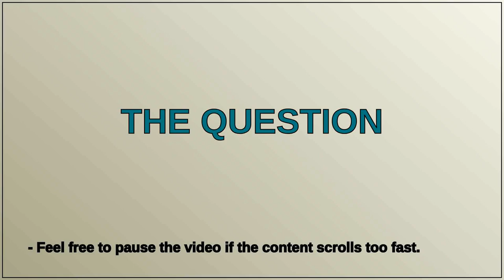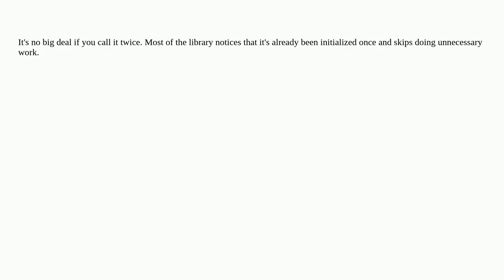Gis: Connecting twice to same Google Earth Engine service account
Connecting twice to same Google Earth Engine service account

A special thanks goes out to the community

  google-earth-engine google-earth-engine-python-api